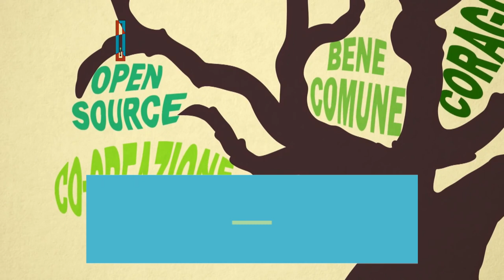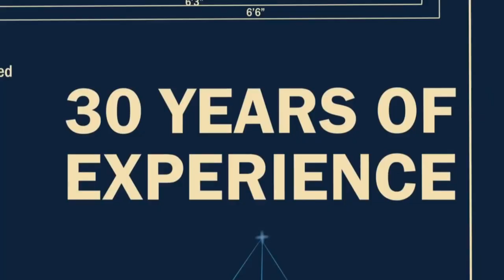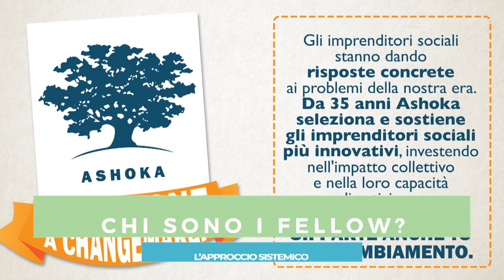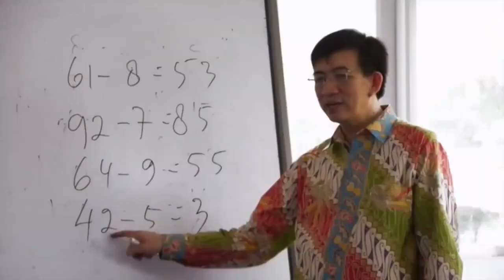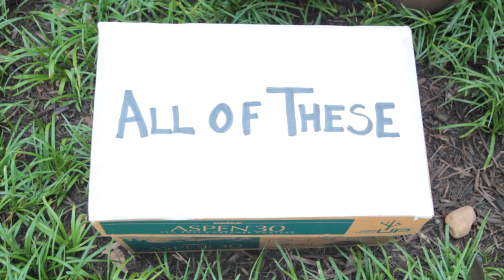Ashoka: la rete degli imprenditori sociali che stanno trasformando il mondo – Io faccio così #285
Oggi vi guidiamo alla scoperta di Ashoka, l'organizzazione internazionale che da quarant'anni e in più di novanta paesi seleziona imprenditori sociali che stanno generando un impatto sistemico sul mondo. Chi sono? Cosa fanno? Perché lo fanno? Quali obiettivi si pongono? Enrica Cornaglia e Giulia Sergi ce lo svelano in questa video-intervista esclusiva.